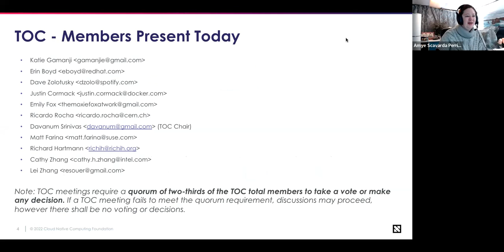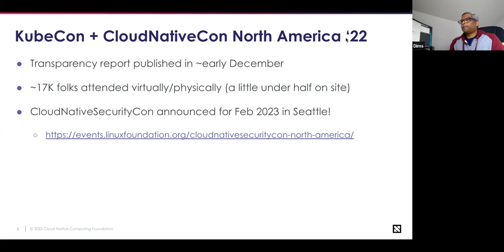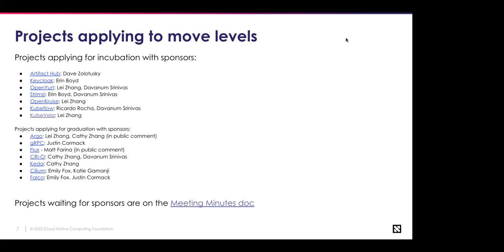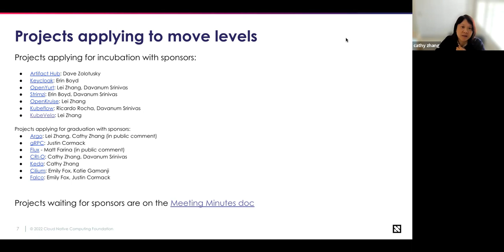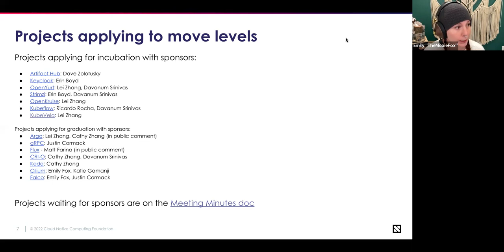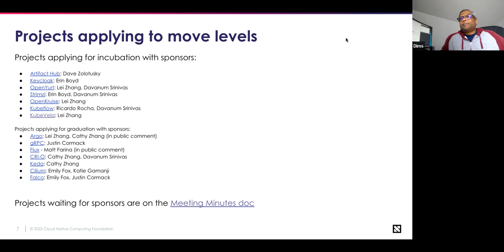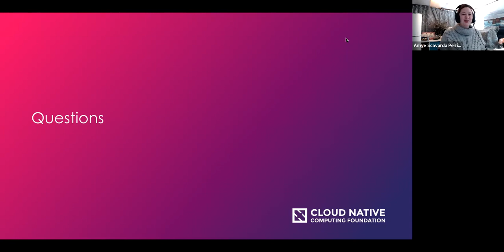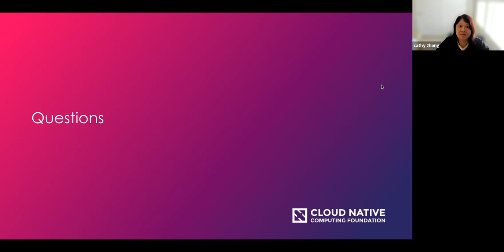CNCF TOC Meeting 2022-11-15